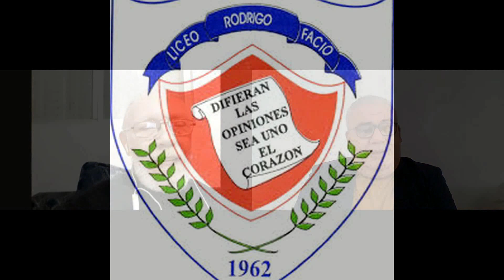CONVERSEMOS DE TEATRO COSTA RICA, 2DA TEMPORADA, Invitado RODOLFO ARAYA MARTINEZ, Bloque 1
Recorrido por la basta trayectoria, anécdotas y vivencias de nuestro entrañable amigo y excelente actor nacional RODOLFO ARAYA MARTINEZ